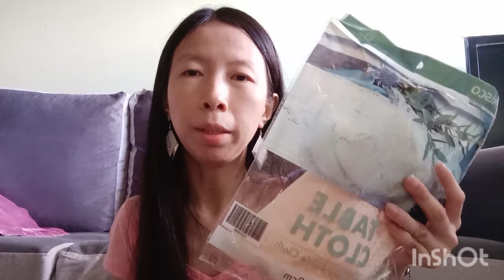ECO SHOP HAUL (B.MELAYU) PART 5 BARANG DAPUR BERGUNA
VIDEO KALI INI MEMPUNYAI BENDA YANG SAYA SANGAT SANGAT SUKA. JADI INGAT TENGOK SAMPAI AKHIR YE.

TERIMA KASIH